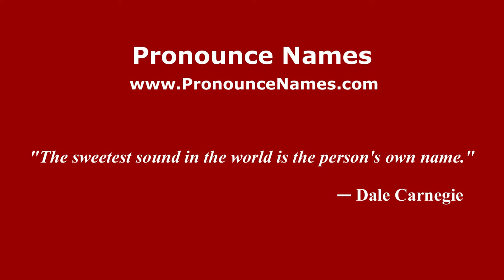How to pronounce Giuseppe Zampano (Italian/Italy) - PronounceNames.com